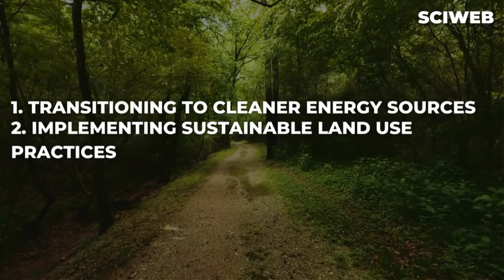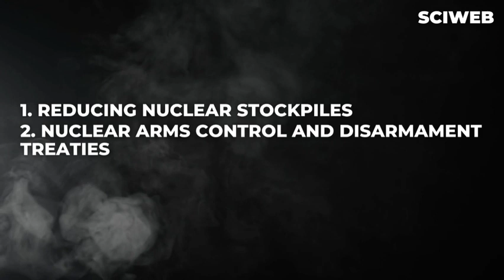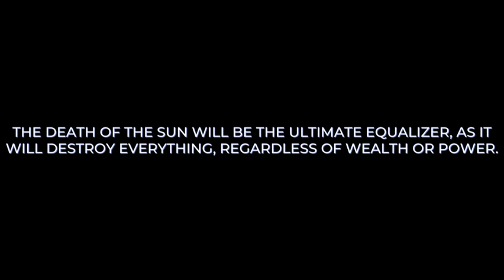10 Ways Earth Could End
Earth is our home, but it's not invincible. From asteroid impacts to supervolcanoes, climate change to cosmic disasters—there are countless ways our planet could meet its end. In this video, we explore 10 potential scenarios that could wipe out life as we know it. But don’t panic just yet—understanding these threats is the first step to preventing them!